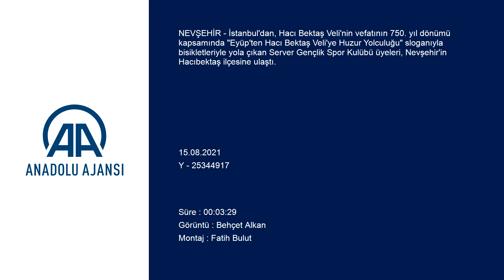"Eyüp'ten Hacı Bektaş Veli'ye Huzur Yolculuğu"na katılan bisikletçiler, Nevşehir'e ulaştı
İstanbul'dan, Hacı Bektaş Veli'nin vefatının 750. yıl dönümü kapsamında "Eyüp'ten Hacı Bektaş Veli'ye Huzur Yolculuğu" sloganıyla bisikletleriyle yola çıkan Server Gençlik Spor Kulübü üyeleri, Nevşehir'in Hacıbektaş ilçesine ulaştı.